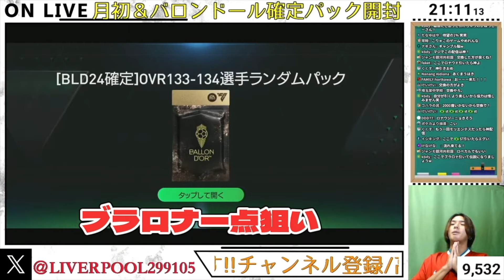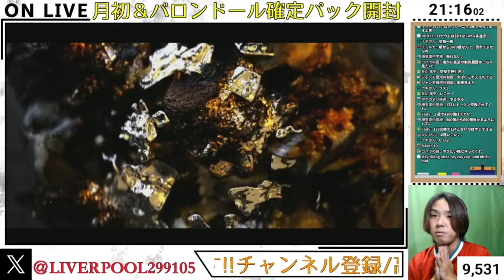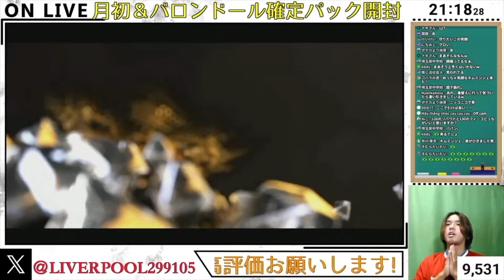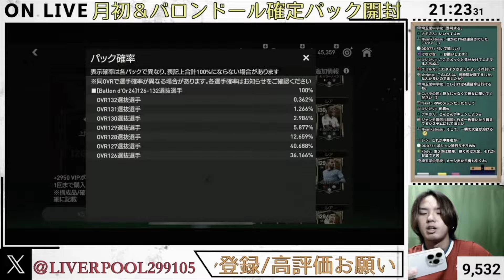【FCモバイル】【8.9回目】念願の1%がついに!!調子に乗って高額パックを引いたらまさかの...??【BLD24】【FC MOBILE】【FIFAモバイル】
パック開封おもろすぎだろ

【無課金におすすめの選手紹介】
無課金の方にオススメの選手をチャンネルコミュニティにて毎日紹介してるのでチェックお願いします!!

このサイトをXと連携して使用すればもっとFIFAモバイルを楽しむことができます！

ほっしー
X